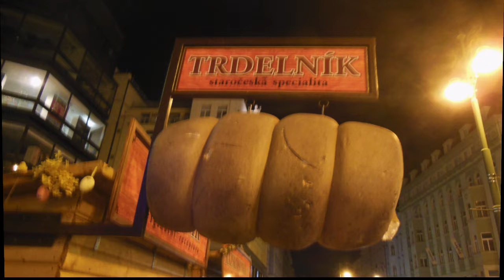Conheça a cidade de Praga onde o Brasil irá jogou seu amistoso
O Brasil vai enfrentar a República Tcheca dia 26 de março na Eden Arena em Praga, no seu segundo compromisso do ano. Será a primeira vez que o duelo entre as duas seleções se repete na história, e o confronto acontece 21 anos e quatro meses após a vitória brasileira por 2 a 0 pela semifinal da Copa das Confederações de 1997, na Arábia Saudita.